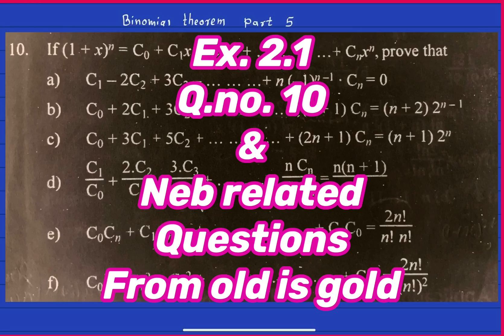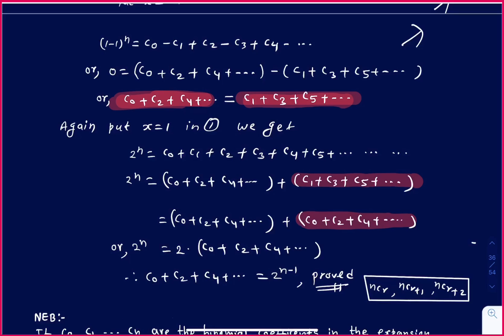Class 12 Maths Binomial Theorem part 5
Binomial theorem ,formula ,concept ,A to Z exercise solutions with old is gold /NEB QUESTIONS and ANSWERS